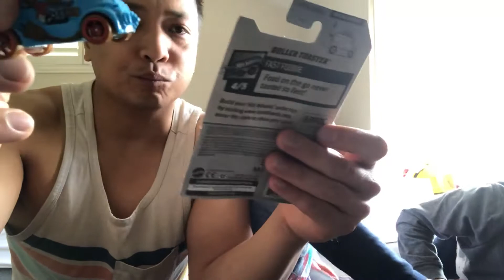Hot Wheels Roller Toaster Brand New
Opening  39/250